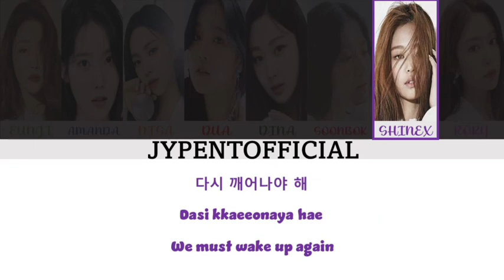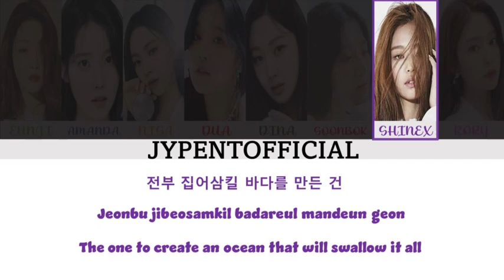𝐓𝐡𝐞 𝐄𝐯𝐞-𝐏𝐢𝐧𝐤 𝐕𝐞𝐧𝐨𝐦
┊ ⇄ ◁◁ II ▷▷ ↻
 ↠ⁿᵉˣᵗ ˢᵒⁿᵍ ↺ ʳᵉᵖᵉᵃᵗ ⊜ ᵖᵃᵘˢᵉ

- ˏˋ𝐂𝐫𝐞𝐝𝐢𝐭𝐬ˊˎ -
𝐂𝐎𝐕𝐄𝐑 𝐀𝐑𝐓: 𝐑𝐎𝐒𝐄
𝐂𝐂𝐋 𝐕𝐈𝐃𝐄𝐎: 𝐒𝐎𝐎𝐍𝐁𝐎𝐊

- ˏˋ𝐎𝐭𝐡𝐞𝐫 𝐏𝐥𝐚𝐭𝐭𝐟𝐨𝐫𝐦𝐬ˊˎ -

║▌│█║▌│ █║▌│█║𝐮𝐧𝐝𝐞𝐫: 𝐢𝐦𝐩𝐚𝐜𝐭_𝐞𝐧𝐭
𝙨𝙘𝙖𝙣𝙣𝙞𝙣𝙜 𝙘𝙤𝙙𝙚…